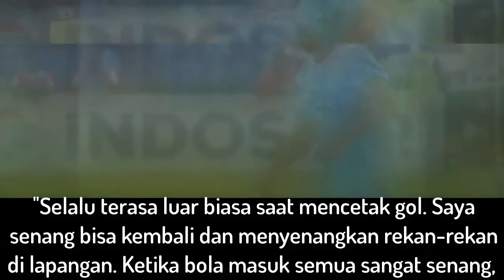WOW!!! Diego Assis Mengakui Tentang Gol Kontroveri Saat Lawan Persia...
Kemenangan Persela atas Persija Jakarta sedikit menuai kontroversi. Pasalnya, gol yang dicetak oleh gelandang Persela, Diego Assis di menit ke-84 dianggap "menggunakan tangan".

Namun, tendangan tersebut mengenai tiang, lalu ia kembali menyambar umpan tersebut dan terjadilah gol yang cukup kontroversial, karena bola mengarah ke dalam gawang Persija setelah terkena tangannya.

Setelah berhasil mencetak gol, pemain berkebangsaaan Argentina itu tak mengetahui secara pasti proses gol yang ia ciptakan ke gawang Persija. Menurutnya, ia hanya menyadari bola tersebut sudah masuk ke jaring gawan Persija.

"Saya tidak tahu tentang itu (soal gol menggunakan tangan). Saya hanya melihat setelah bola melewati gawang. Jadi saya tidak tahu. Saya menutup mata saya, dan itu sangat emosional, lalu bola telah masuk ke gawang," beber Assis.

Ia pun tidak mau menutupi rasa senangnya karena bisa membobol gawang tim kuat seperti Persija. Apalagi, golnya itu membuat Persela sukses mengamankan tiga poin di rumah sendiri.

"Selalu terasa luar biasa saat mencetak gol. Saya senang bisa kembali dan menyenangkan rekan-rekan di lapangan. Ketika bola masuk semua sangat senang, karena kami mengalahkan salah satu tim besar di Indonesia dan meraih tiga angka. Sekarang kami bisa kembali ke rumah, beristirahat, dan menikmati kemenangan ini," tambahnya.

LIKE KOMEN SUBSCRIBEEE YAAAaaaaa